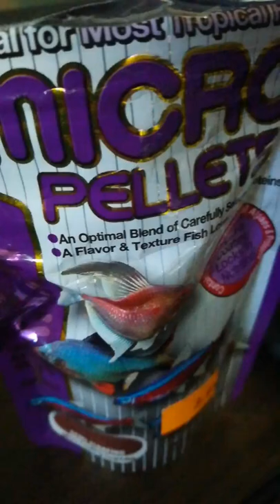cardinal tetra feeding